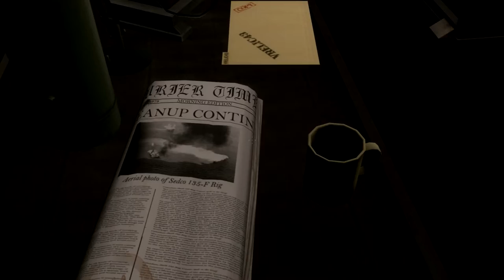Super 8 Interactive Promo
The interactive trailer/promo from Portal 2

Portal 2 settings: Maxed out w/ 16x qssa & 16x AA

Song: Rock that Body (Skrillex Remix)